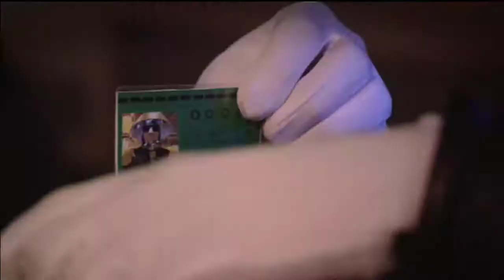Vid Vintergatans slut Intro Avsnitt 1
Introt av Vid Vintergatans slut

Avsnitt 1 av 10

En mäktig ljusstråle slår ned från himlen vid den lilla kolonistugan. Billie 12 år, och hennes mamma Mira, hämtas från Jorden av den tuffa rymdpiloten Pax. Samtidigt skickar det onda Triumviratet den hänsynslöse Fifunkaptenen för att spränga Peos lilla mack. Manus och regi: Petter Bragée. I rollerna: Anders Linder, Philomène Grandin, Sanna Persson Halapi, Fanny Ketter m.fl.